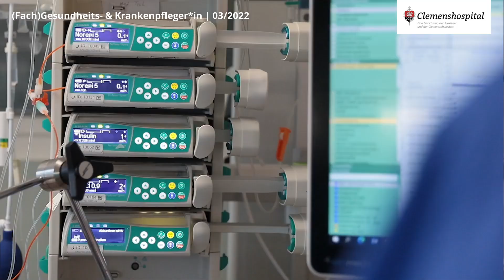Clemenshospital: Arbeiten auf der Intensivstation für Erwachsene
Intensivpflege bedeutet, sich jeden Tag neuen Herausforderungen zu stellen, hier ist kein Tag wie der andere. Auf der neuen, modernen Intensivstation des Clemenshospitals macht das Arbeiten in einem motivierten Team einfach Spaß!